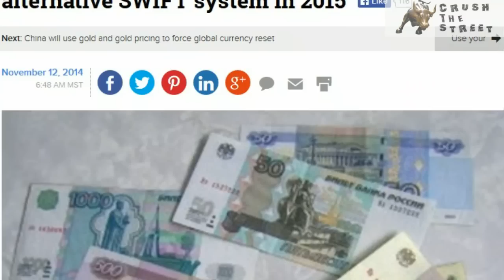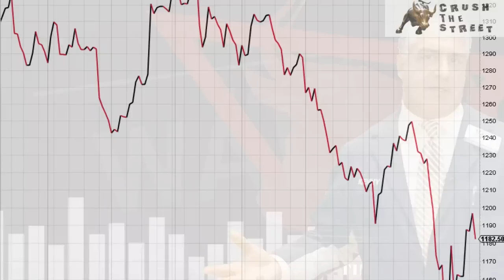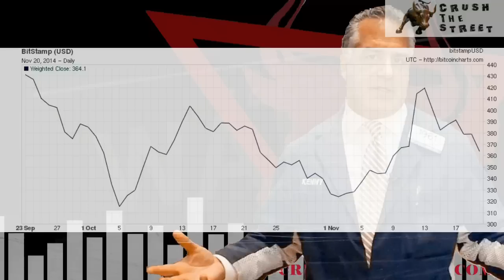A Swift End to the Dollar Hegemony? - Weekly Market Wrap Up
In this edition, we've dug up some telling information that points towards a demise in dollar dominance, due to more actions major superpowers around the world are taking. The major players in the world are actively preparing for a shift in the dollar monopoly and this story is more evidence that this will inevitably happen. Don't miss this week's edition!

CRUSHTHESTREET.COM

Your Trusted Source for Money Trends & Market Updates!

CrushTheStreet.com is an alternative financial and economic news website dedicated to the search for truth in today's markets. We want to help you preserve and expand your wealth through conventional and some unconventional means. We study the markets and provide tips on current and future trends to look out for.

Crush The Street is constantly on the prowl for investment ideas and trends that you can profit from. We spend countless hours delving through the markets, economics, and politics through the eyes of unconventional wisdom. We do this so we can provide to you the most up to date information in our email alerts that go out multiple times a week. Our members receive regular updates on hot stocks, market updates, and featured videos.

We also produce, on a periodic basis, high quality mini-documentaries on economic topics, trends, and real life experiences to reveal the truth on Main St. that may not be what you are fed from the mainstream media or Wall Street.